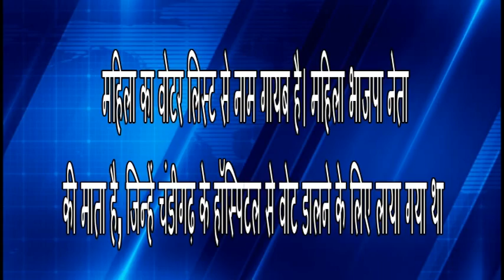महिला का वोटर लिस्ट से नाम गायब है। महिला भाजपा नेता की माता है